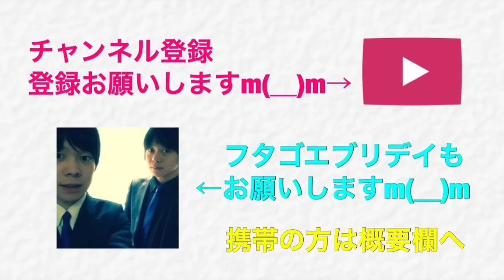【クラクラ実況】クローンを色んなユニットがいるところに打つと誰がコピーされる？クローンの優先対象を検証してみた！